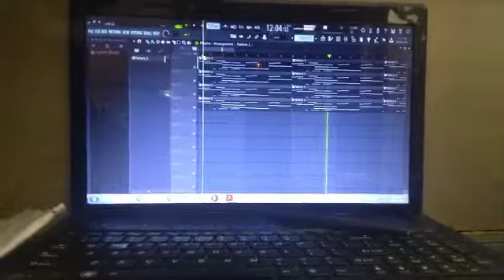RO Swaggin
FCC Section 115

Complusory License
• Machanical Rights (FCC)
Songwriters Equality Act

1.Public Proformance
2.Reproduction
3.Distribution Complusory

Creative Team
Charles Feldman- Senior Vice President Executive Creative
Jody Williams- Vice President Creative
Mason Hunter- Assistant Vice President Creative

Created By
Charles Feldman- Senior Vice President

Leased to

YouTube Inc
Google Inc
Windows Media
Apple
Tagged Inc
Facebook Inc
Intel Pentium